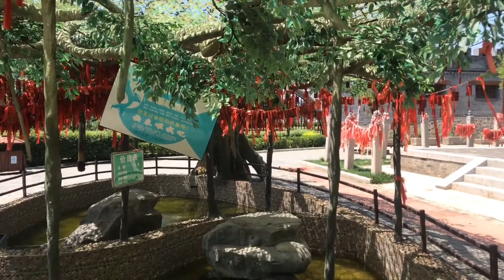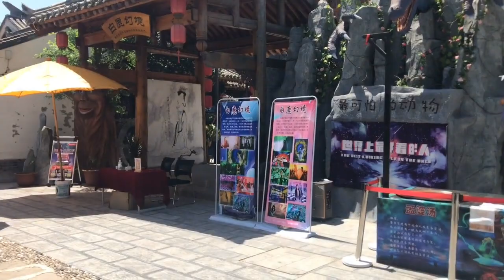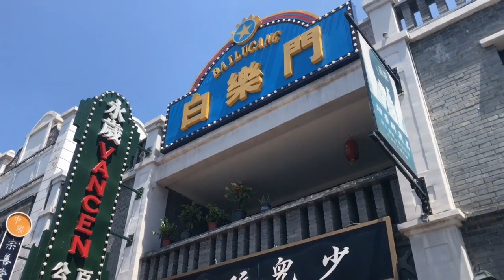中国美，赶超世界10227